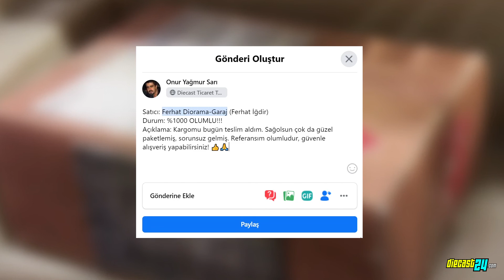Kargomu Aldım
KARGOMU ALDIM!

Öylesine vakit geçirmek için hazırladığım, çerezlik bir video.

Şarkı: Bum Bum (Eternal Remix)
Sanatçı: Mohamed Ramadan